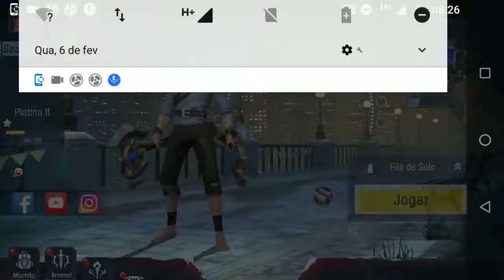Game Play Survival Heros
Tanker Own